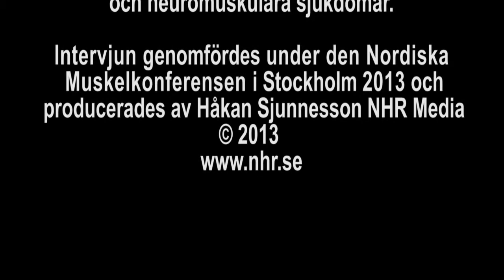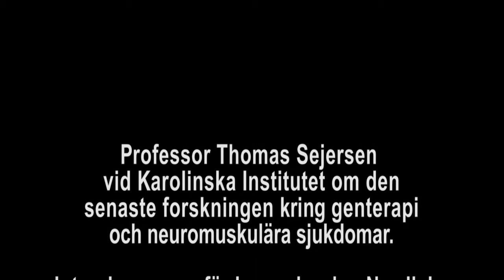Prof Thomas Sejersen om forskningsfronten för genterapi och neuromuskulära sjukdomar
Inom 10 år kan genetiska förändringar kartläggas helt för effektivare behandling
 -Gendiagnostiken tar nu fart och inom tio år kan vi troligen dokumentera alla genetiska förändringar som orsakar en sjukdom och beror på en förändring i arvsmassan. Och med den kunskapen kan behandling av neuromuskulära sjukdomar bli effektivare, hävdar neurologen professor Thomas Sejersen.
 Gendiagnostik står forskningsfronten inför en skiljelinje, enligt honom. Fram tills nyligen har processen att kartlägga felaktiga gener tagit lång tid. Nu går den här processen mycket snabbare och det öppnar för att kartlägga hela så kallade genpaneler eller rent av hela arvsmassan hos en människa. Detta ska nu introduceras både inom forskningen och i kliniska försök. Inom tio år tror han att man i princip ska kunna finna alla genetiska förändringar som orsak till sjukdom som beror på en förändring i arvsmassan.
 Neurologen Thomas Sejersen föreläste om genterapi på den Nordiska muskelkonferensen i Stockholm i mars 2013. Spännande saker händer inom forskningen, som leder till helt nya typer av läkemedel. Längst har man kommit i forskningen kring Duchennes muskeldystrofi (DMD).